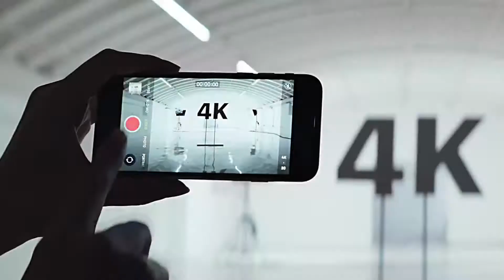รีวิว Iphone SE 2020 น่าซื้อหรือน่าทิ้ง ?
CPU : Intel Core i9-9900k CPU @ 5.00GHz
RAM : HyperX Predator 32 GB 3200Mhz
Video Card : NVDIA GeForce MSI RTX 2080Super
PSU : 750W
SSD : Kington HyperX 256 GB | M.2 Evo 256GB | M.2 XPG 500GB
Mainboard : Asus Rog Maximus Hero WiFi
Gaming Gear
Keyboard : Hyperx alloy elite rgb
Mouse : Razer Deathadder Elite
Mousepad : Razer goliathus speed edition
Mousepad2: Razer Firefly Cloth Edition
Headset : Razer Kraken 7.1 V2